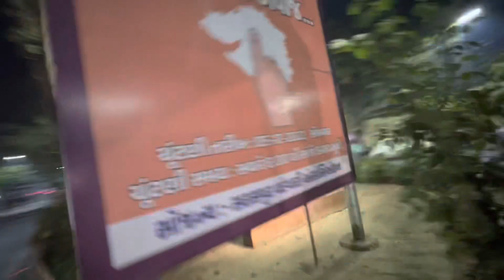Mall mein yah kya hua😘 Noddyshaan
welcome back my YouTube channel mera naam hai ZishanAliTurky

Noddyshaan Vlog

Traveling interesting blogging

New place blogging

life related blogging

Entertainment blogging

Mobile camera = iPhone13pro

video shooting = Noddyshaan

video editor = Noddyshaan

@sezu vlogs
sourav joshi vlog